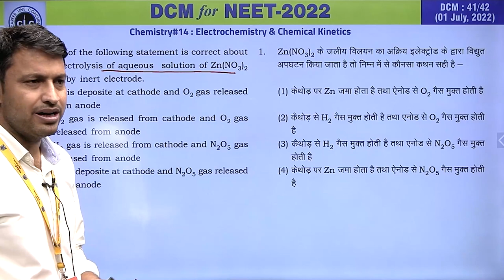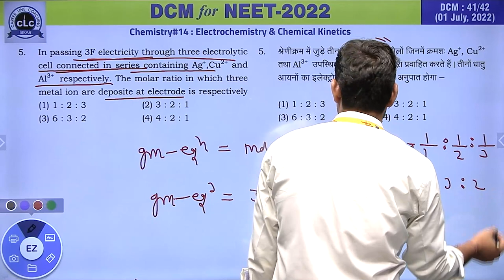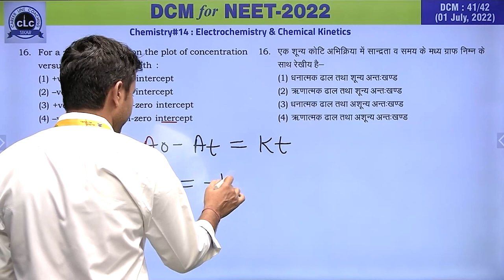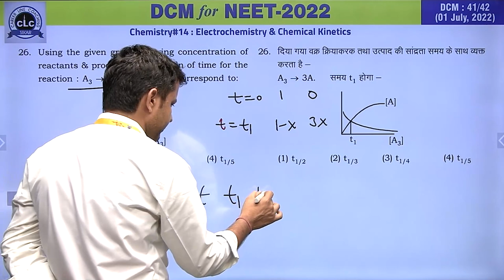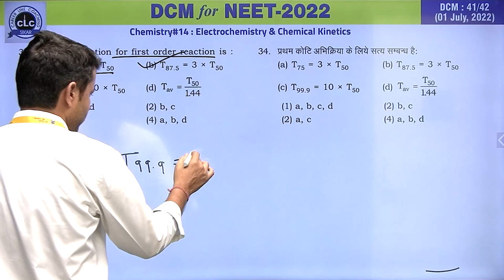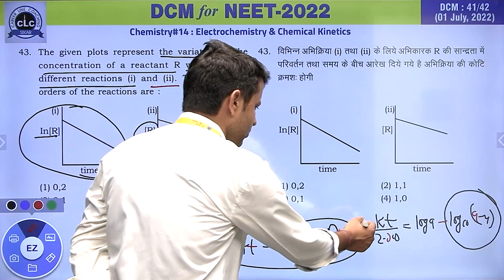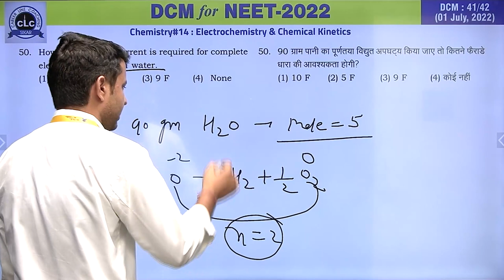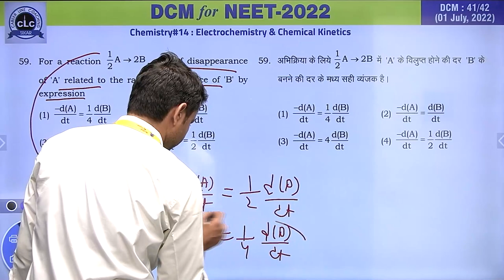DTS#41-CHEM#14 || DCM Test Series || NEET-2022 || CLC